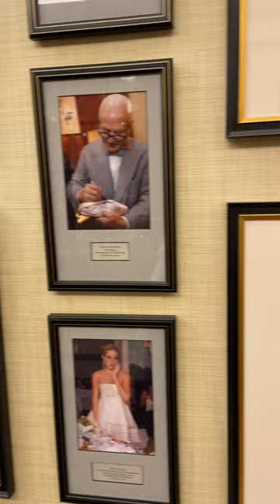NYC Jan 2020 Bergdorfs IMG 1613